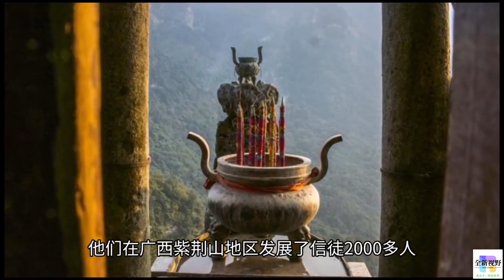太平天国起义失败的原因和教训Reasons and Lessons for the Failure of the Taiping Heavenly Kingdom Uprising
太平天国起义失败的原因和教训
Reasons and Lessons for the Failure of the Taiping Heavenly Kingdom Uprising